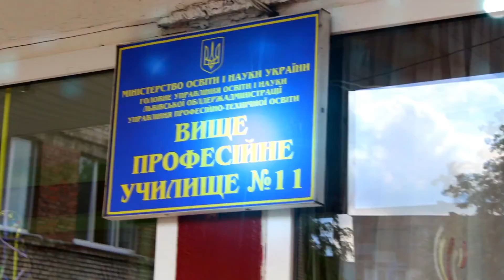Червоноградське Вище Професійне Училище №11гр 31-31 2016 кліпчик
Червоноградське Вище Професійне Училище №11 гр 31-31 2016 кліп "На лабутенах"